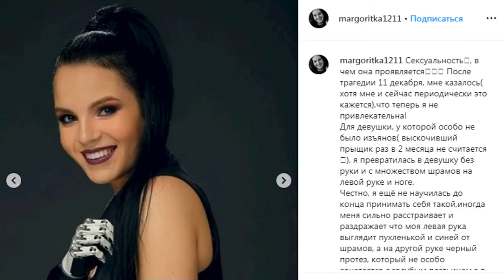Изувеченная мужем Маргарита Грачева рассказала о спасенной хирургами руке